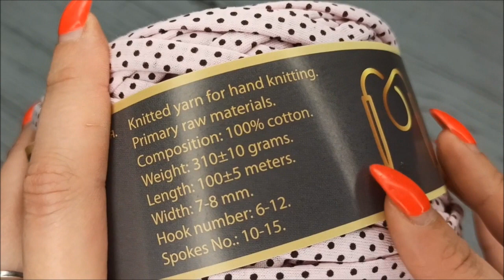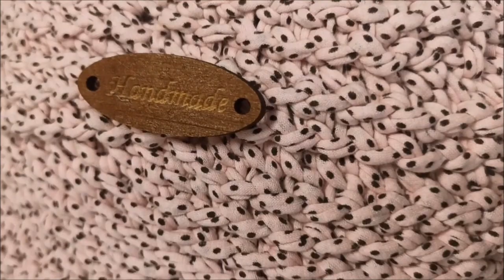Stylish Handmade Bag At Home//DIY Small Women Bag//Macrame Bag Step by Step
A stylish bag with your own hands!!!
It is not always possible to sew a bag! I offer an easy way to weave a bag in the macrame technique!!!
    𝙄 𝙣𝙚𝙚𝙙𝙚𝙙 𝙢𝙖𝙩𝙚𝙧𝙞𝙖𝙡𝙨 𝙛𝙤𝙧 𝙨𝙪𝙘𝙝 𝙖 𝙗𝙖𝙜:
1. The thread ( take the one that you want) is 150 meters for the entire product.
2. The handles of the bag are wooden.
3. I reinforced the bottom of the bag with doublerine and artificial leather.
4. I crocheted the sides of the bag No. 6.5